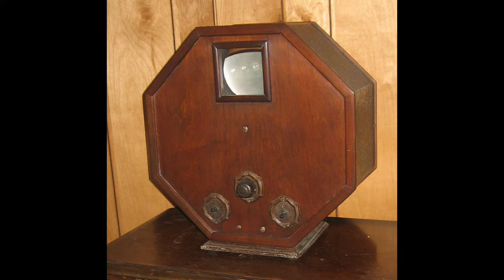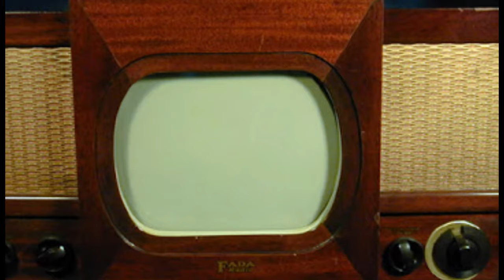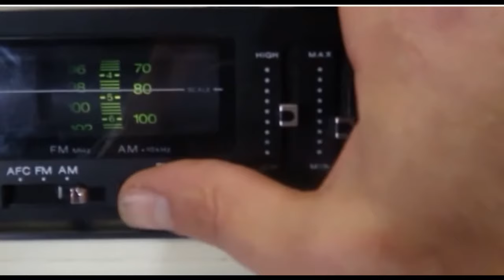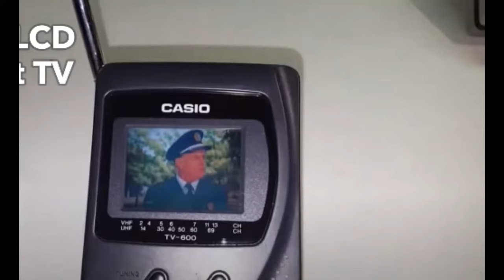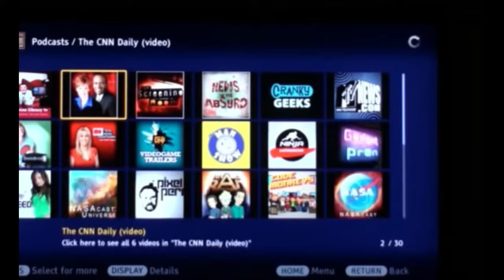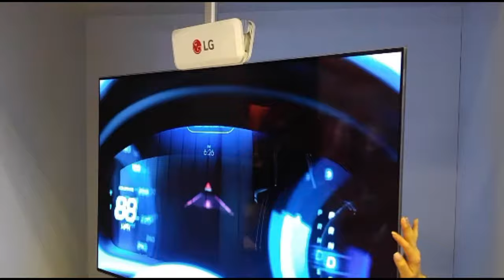100 ANOS DA EVOLUÇÃO DA TV 1920 A 2020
Em 100 anos, a TV assumiu muitas formas e tamanhos. Aqui está a história da televisão, da década de 1920 até hoje.

Década de 1920
A década de 1920 nos deu a televisão mecânica. O primeiro modelo tinha um pequeno display à direita e um enorme gabinete. Essas primeiras TVs eram muito simples, em comparação com a nossa tecnologia hoje.

Eles implementaram formas peculiares. Como a televisão octagon.

Embora a tecnologia fosse impressionante, a qualidade do vídeo não era. As características faciais não eram reconhecíveis, a menos que a maquiagem fosse usada de uma maneira específica.

Década de 1930
Na década de 1930, vimos televisões mais refinadas. Com melhores designs e resolução.

Esta década viu um salto gigante na qualidade do vídeo. De 100 linhas de varredura no início da década para 405.

Década de 1940
A década de 1940 trouxe-nos resoluções ainda mais altas. Incluindo, o padrão NTSC, de 480 linhas de resolução e melhor áudio.

Na década de 1940, era difícil produzir telas CRT maiores que 12 polegadas. Assim, as TVs de tela grande implementaram técnicas de projeção.

Década de 1950
A década de 1950 trouxe-nos as televisões de vigia de curta duração. Mas o mais importante, ele nos trouxe o padrão de cores NTSC. Porém, poucos televisores em cores foram vendidos até a década seguinte.

Década de 1960
As vendas de TVs em cores dispararam na década de 60. Eles agora eram mais baratos e as cores mais vivas.

Década de 1970
A década de 1970 trouxe designs de TV para todos os gostos e necessidades. Havia a televisão atualizável com placas de circuito facilmente acessíveis. As televisões futuristas. Que implementou padrões de design curvilíneo. As TVs coloridas que mais pareciam brinquedos. E os combos portáteis. Que normalmente incluía rádios e toca-fitas.

Década de 1980
A década de 1980 foi o fim da era da TV como mobiliário. Estes foram substituídos por TVs de projeção em cores com telas maiores e gabinetes minimalistas. O Comando Espacial era uma daquelas TVs de projeção em cores.

A década de 1980 deu lugar às primeiras TVs LCD. Eles eram minúsculos e pixelados, mas foi um grande passo à frente. As TVs CRT portáteis eram muito mais acessíveis e incluíam funções adicionais.

Década de 1990
Esta década foi toda sobre a tecnologia Trinitron da Sony. Como a patente da Sony acabou, todos os concorrentes estavam livres para usar a tecnologia.

Combos de TV / VCR se tornaram muito populares na década de 1990. Eles incluíram rádio FM e videocassete.

Na década de 1990, a Casio continuou a melhorar suas TVs LCD portáteis.

Uma prévia de uma das maiores tecnologias da década seguinte foi apresentada no final da década de 1990. A HDTV plana. Custando cerca de US $ 7.000.

Anos 2000
Ao longo da década de 2000, as TVs CRT ainda eram muito populares. Como eram baratos e podiam acessar canais HD usando um conversor.

Durante esta década, a tecnologia LCD foi finalmente capaz de competir com o Plasma. Dando-nos HDTVs de LCD. Então chegaram as TVs de LED. Que eram superiores a ambos.

Algumas marcas experimentaram iluminação ambiente. Para tornar as TVs mais envolventes.

Ao longo da década, as HDTVs se tornaram muito inteligentes. Eles foram capazes de exibir o conteúdo do seu computador. Além de se conectar a diversos serviços na internet.

Década de 2010
Começamos a década de 2010 com a melhor combinação de tecnologia que o dinheiro pode comprar. 4K, LED e 3D. Que tudo acabara de ser apresentado.

Telas curvas se tornaram o recurso premium por alguns anos. O objetivo era reduzir o brilho e melhorar a imersão. Aproveitando nossa visão periférica. Isso funciona bem para monitores de computador. Mas é quase imperceptível nas TVs.

Algo realmente impressionante foi a introdução de TVs de papel de parede. São quase tão finos quanto um cartão de crédito.

O recurso mais recente é o modo ambiente. O que permite que você combine sua TV com sua decoração. Ele permite que você exiba sua TV como arte ou combine com seu papel de parede.